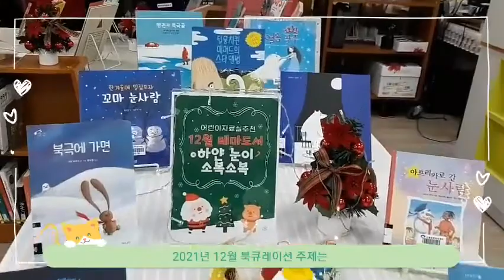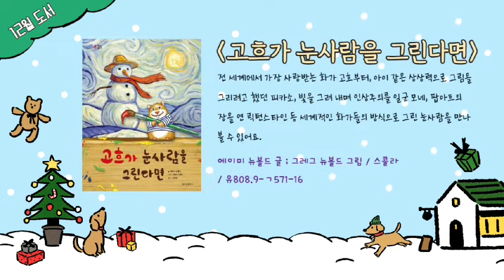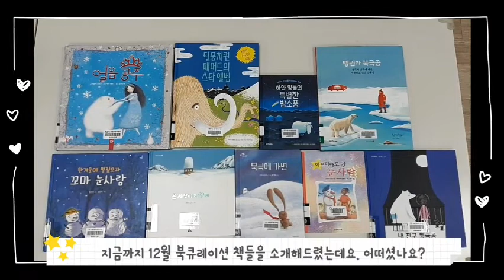어린이자료실 12월 북큐레이션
12월 주제 : 하얀 눈이 소복소복